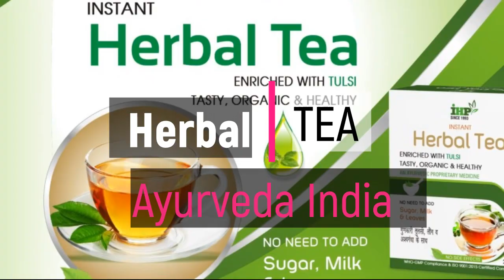Sweaty Palms and Feets Remedies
Ayurveda, the ancient Indian system of medicine, offers several natural remedies for excessive sweating on palms and feet. One such remedy is massage therapy. Simply mix lemon juice with tulsi or chamomile oil and apply it to your hands, then massage them. This can help reduce the unpleasant odor that often accompanies sweaty hands.

Another effective Ayurvedic remedy is herbal tea made from shivlingi and heritage paneer. Drinking this tea regularly can help cool down your body and reduce sweating.

In addition to these remedies, practicing yoga can also help control excessive sweating. The Vrikshasana or tree pose is a great example of this. This pose involves keeping your arms raised above your head, which can help control sweating on the palms.

Ayurveda offers a range of natural solutions for those suffering from sweaty palms and feet. By incorporating these remedies into your daily routine, you can help manage this condition and lead a more comfortable and confident life.